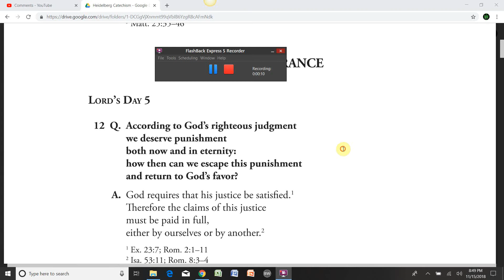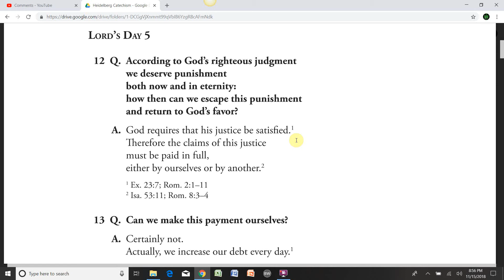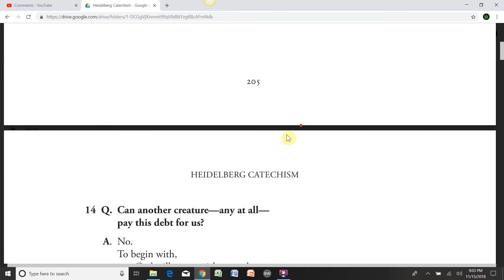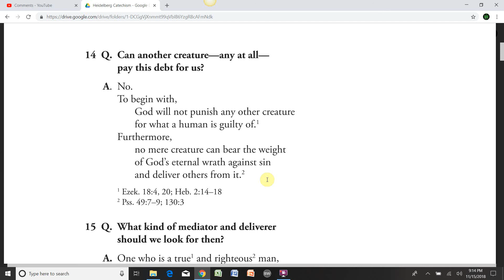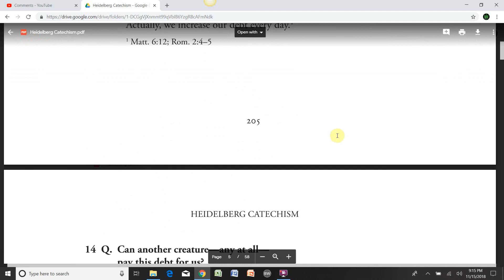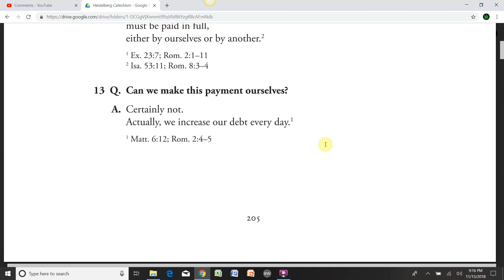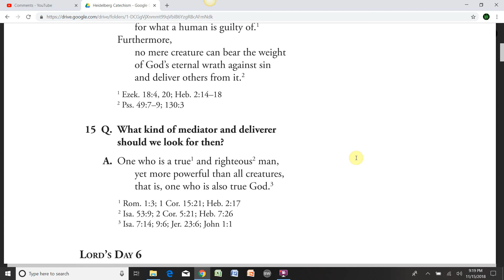Heidelberg Catechism, Lord's Day 5: Questions 12-15 (How Can Our Debt Be Paid?)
This video examines questions relevant to how our sin-debt can be paid.